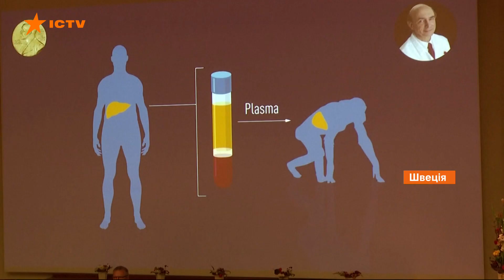За открытие вируса гепатита C: названы победители Нобелевской премии по медицине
Нобелевскую премию по медицине присудили Харви Альеру, Майклу Хоутону и Чарльзу Райсу за открытие гепатита С.

Победителей объявили во время онлайн-конференции 5 октября. Ученые сделали основные открытия, которые привели к идентификации нового вируса.